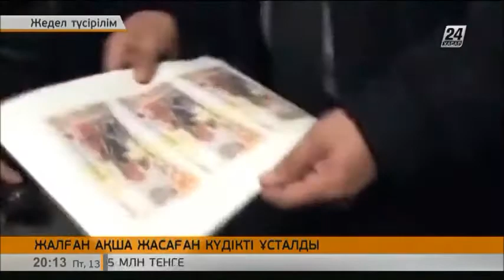Алматы облысында жалған ақша жасаған азаматша құрықталды